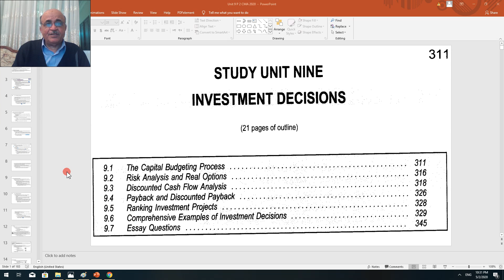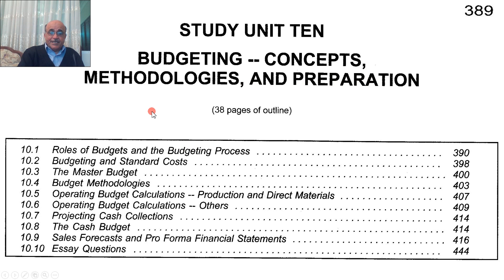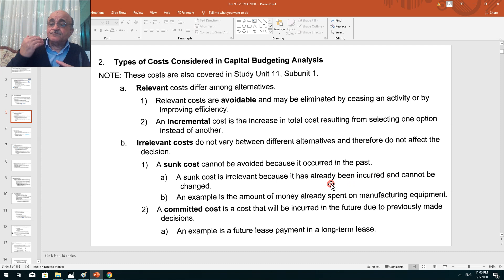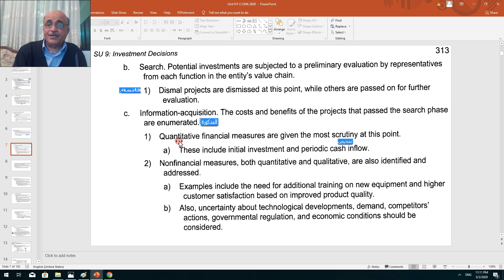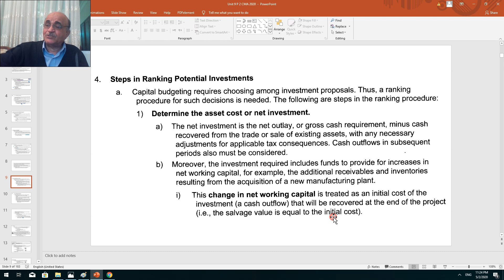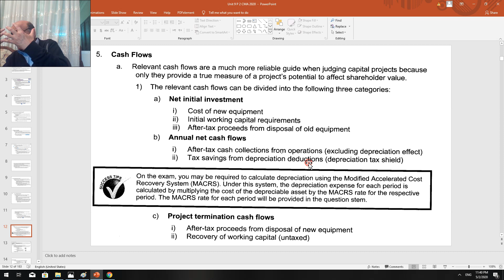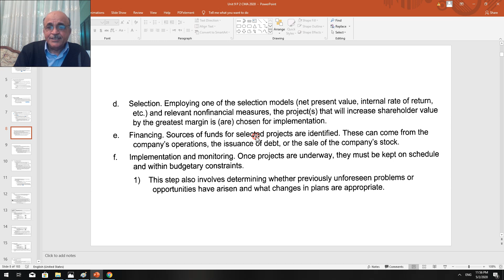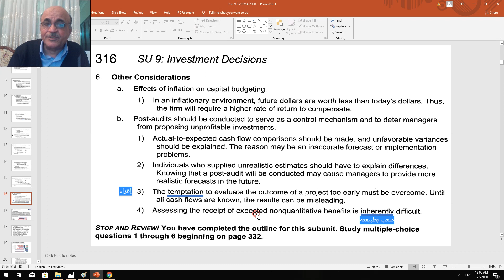2020 P 2 CMA Unit 9 Sec. 1-1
The Capital Budgeting Process